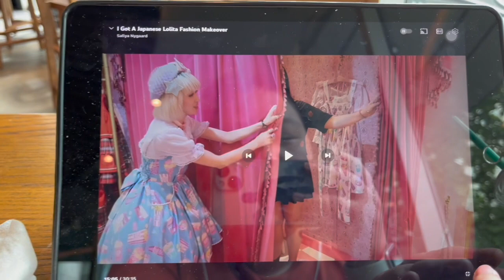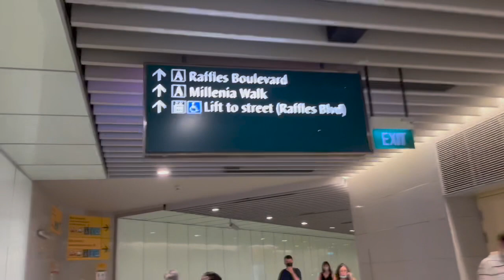The Nutcracker Ballet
We Are Heading To The Singapore Ballet To See The Nutcracker. It Has Been Years Since I Have Watched A Ballet In Singapore And 4 Years Since I Last Saw The Nutcracker In San Francisco.